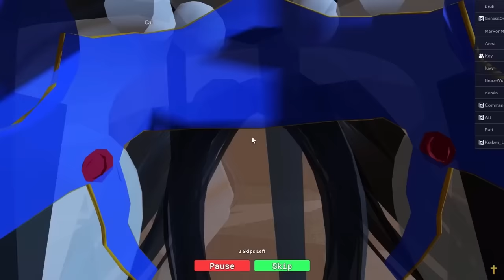GIRL TROLLING DRIVES Players INSANE on ROBLOX Omegle! ( Hilarious 😂)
Today’s video were girl voice trolling in roblox omegle

💎Roblox Profile: 1Animax
🎊 Thumbnail by: Sofia :3

Everybody stay positive no matter how negative life gets. 💖💗